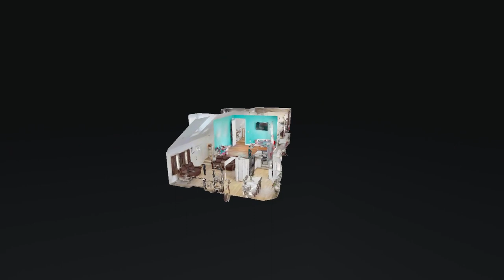107 Natchez Ct S La Vergne TN 37086 — Fernando Castellanos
107 Natchez Ct S La Vergne TN 37086 - Fernando Castellanos

107 Natchez Ct S La Vergne TN 37086 - Fernando Castellanos

107 Natchez Ct S La Vergne TN 37086 - Fernando Castellanos